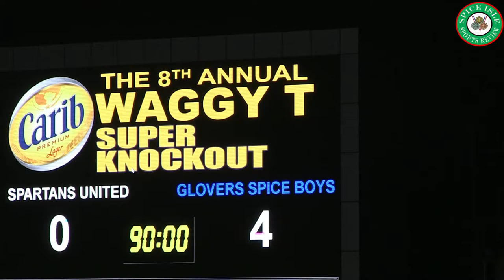Waggy-T Super Knockout Football Glovers Spice Boys vs Spartans Highlights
Round of 16 matchup between Glovers Spice Boys and Spartans held at the National Athletics Stadium as part of a double-header.

Glovers were winners with a 4-0 margin!